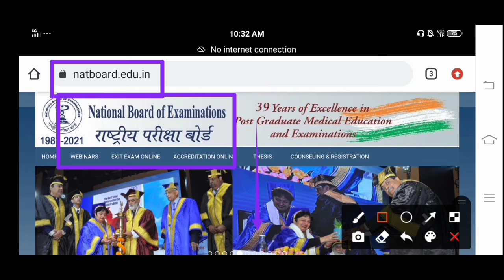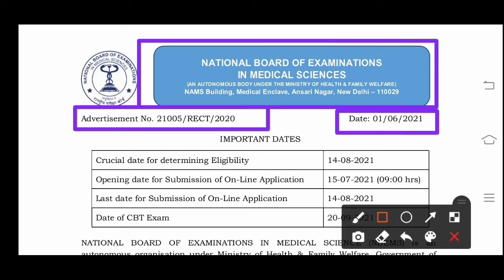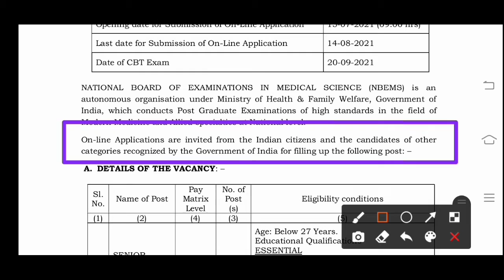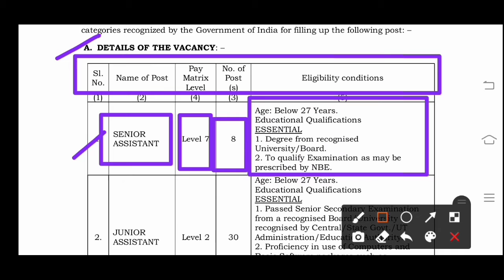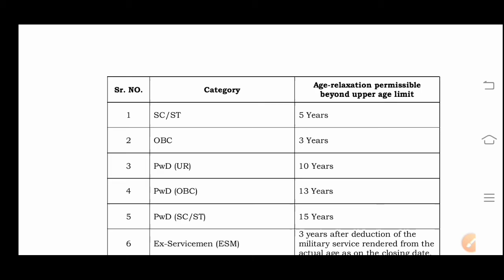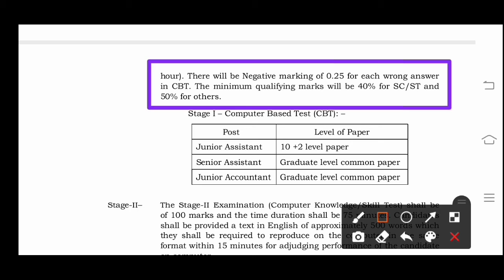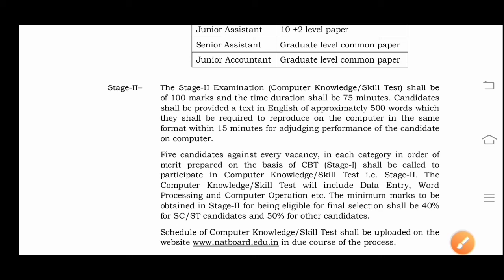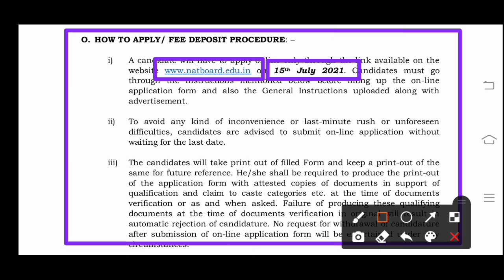🔥জাতীয় পরিক্ষা বোর্ডে স্থায়ী পদে ক্লার্ক নিয়োগের বিজ্ঞপ্তি | New NBE Clarke Recruitment Notice 2021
👇 YOUR QUERIES 👇
job fair,job fair abhiram,
bengali educational youtube channel, wb govt job latest news, bengali daily job news,